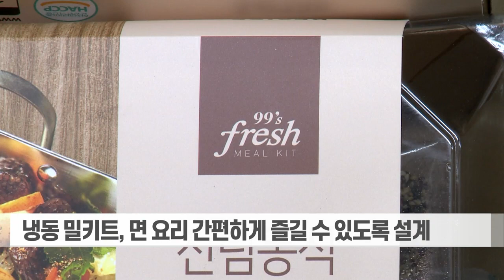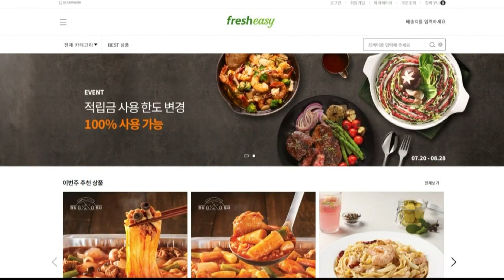홍콩 완탕면을 집에서… 프레시지 '상상면가' 출시 (20230807)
# 홍콩 완탕면을 집에서… 프레시지 '상상면가' 출시